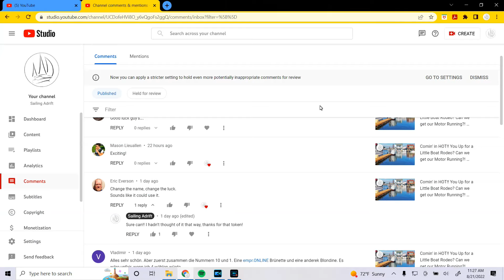Making a Splash! Appeasing the Gods: How to Rename Your Sailboat (Chapter 3)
First, I want to apologize for the duration length of this week's episode. I know it's short, but it's action packed and created with love. We have a LOT going on with finishing the refit and having to move onto the boat by September 10th! EEEK!

We realize you want to see it ALL... I can assure you, it's coming!

Anyway, we had a magical day in renaming our boat and we are so proud to be able to share that with you.

Cheers!
-Kell & Chris

SAILOR'S GROG
1 oz. Lime Juice
1 oz. Brown Sugar
1 oz. Dark Rum
4 oz. Water

1.) Add the brown sugar to your shaker, add in a splash of warm water (1 oz.) to dissolve the sugar and add lime juice.
2.) Mix in rum, rest of the water and ice.
3.) Shake.
4.) Pour over smashed ice.
5.) Serve.
6.) Now it do be time to talk like a pirate.